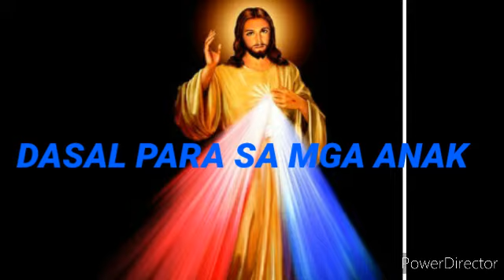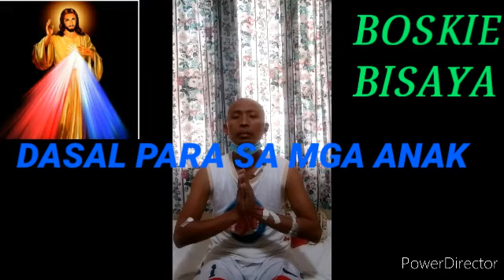DASAL PARA SA MGA ANAK